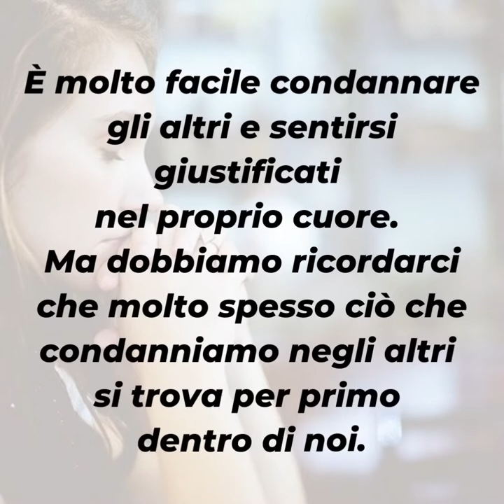PAROLE DI QUARESIMA 2022 ▪ Venerdì 18 marzo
📖 Mt 21,33-43.45

L’accaduto raccontato nel Vangelo di oggi rispecchia quanto accade spesso a noi: sappiamo valutare qualcosa secondo la verità se quella vicenda tocca qualcun altro e non noi personalmente.
È molto facile condannare gli altri e sentirsi giustificati nel proprio cuore. Ma dobbiamo ricordarci che molto spesso ciò che condanniamo negli altri si trova per primo dentro di noi.
Condannando l’altro pensiamo di allontanare da noi il male. Ma il male è dentro di noi.
Ciò che non ci piace negli altri deve essere per noi un segnale di ciò che dobbiamo cambiare dentro la nostra vita.

▪ Osservi e giudichi l’errore dell’altro?
▪ Come reagisci quando viene evidenziato il tuo errore?